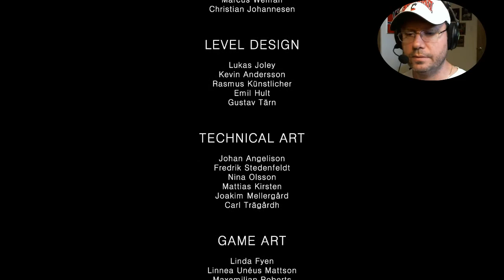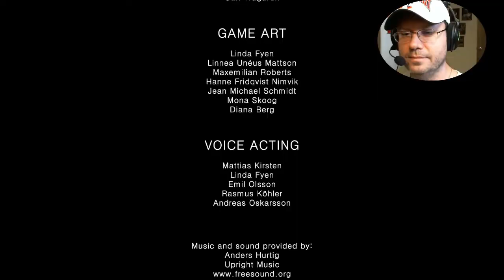PROJECT LOCKDOWN (Full Game Playthrough)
In Project Lockdown, hell has broken loose in one of the most secured prisons and the prisoners are running around inside. They hire me to go inside and clean up the mess... AND THAT'S EXACTLY WHAT I DO!

Project Lockdown is a free mini-game that can found on Desura

Opening Sound Effect for Channel 4110 logo - UFO Laser Beam Ray courtesy of freeSFX

Outro Music: Bring That Back - Martin Garrix vs Joel Fletcher vs Deorro VS Showtek vs Ludacris

PRONOUNCED CHANNEL FORTY-ONE TEN...

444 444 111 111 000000
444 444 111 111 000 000
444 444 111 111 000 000
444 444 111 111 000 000
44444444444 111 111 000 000
.444 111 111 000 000
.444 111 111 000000